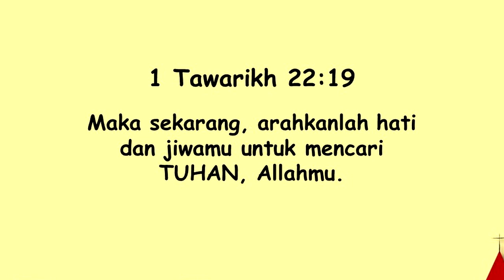Indonesian Powerpoint's Sabbath School Year B, Quarter 3 - L. 9 - Mencari dan Menemukan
Judul: Mencari dan Menemukan

Ayat Hafalan: "Maka sekarang, arahkanlah hati dan jiwamu untuk mencari TUHAN, Allahmu. " (1 Tawarikh 22 :19)

Pesan Pelajaran: Allah memberkati kita bila kita senantiasa berhubungan dengan-Nya

Referensi: Kejadian 25: 1-14 ; 32: 22-30; Para Nabi dan Bapa, hlm. 195-203

Additional Info:
Nikmati juga layanan ini dalam format audio melaluiI PODCAST (Spotify):